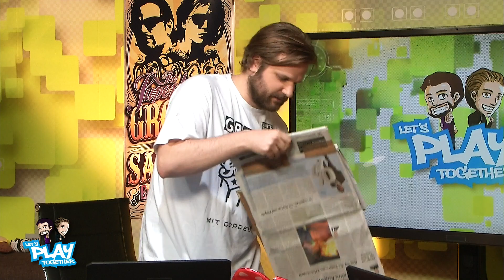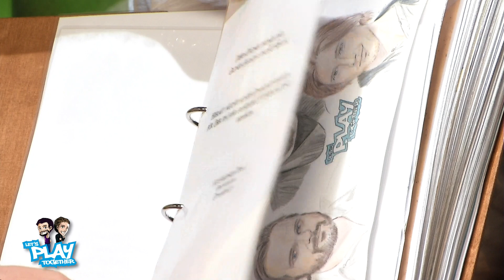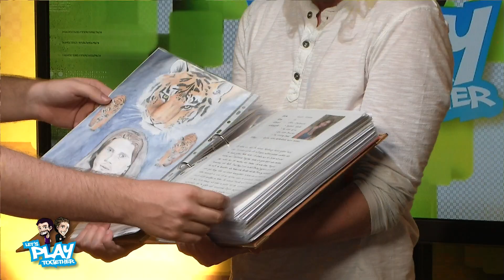Let's Play Together (Community Geschenk, Castlevania Lords of Shadow) 50-1/3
Teil 1 des 50. LIVE-Streams von Let's Play Together am 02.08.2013.

Gronkh & Sarazar gehen heute im Klassiker "Castlevania Symphony of the Night" und der Neuauflage der Hitserie "Castlevania Lords of Shadow" auf gruselige Vampirjagd

Dancen mit dem Sega-Hit "Space Channel 5" ordentlich ab.

Außerdem treten die zwei Joker gegen die Community Superhelden in "Gotham City Impostors" an. .